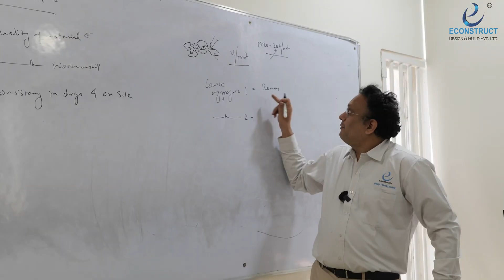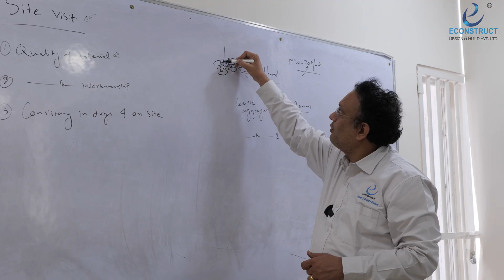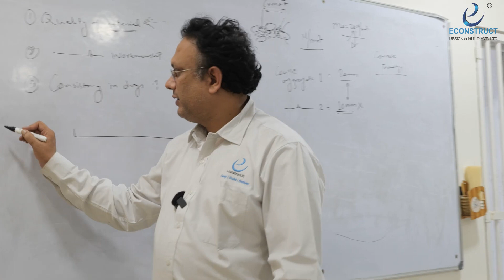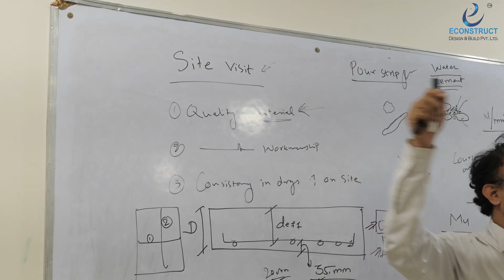Site Visit Issues? Here’s What You Need to Know!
1).Online Master Study In Interior Designing With Project Management (6-12 Months)

6). Master Study In Branding & Promotions